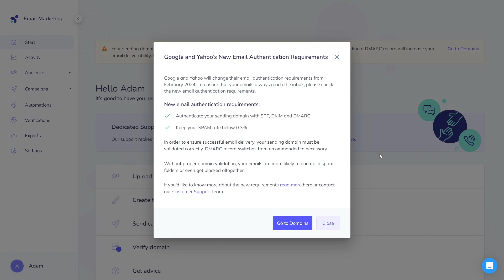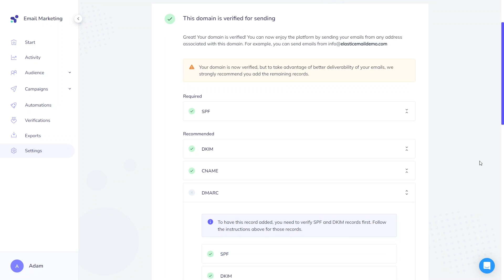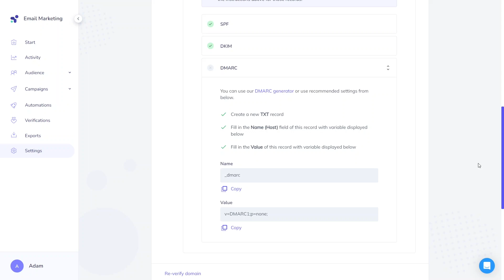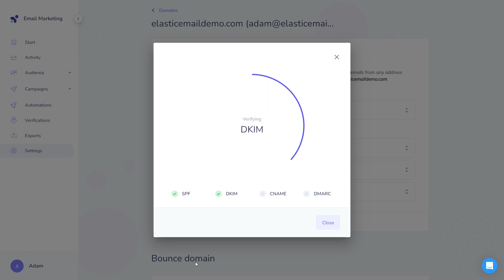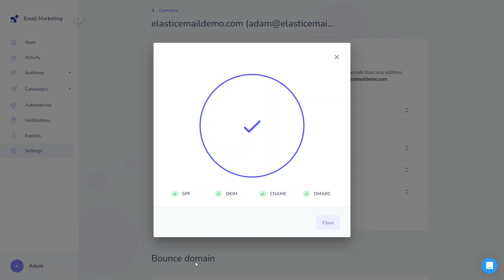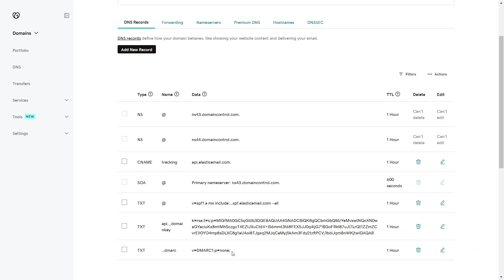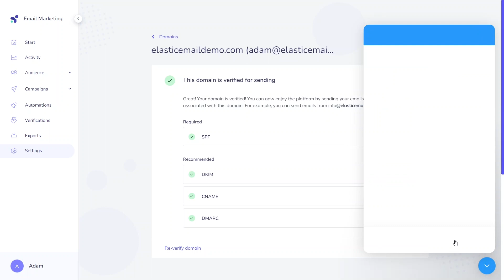DMARC authentication - how to comply with Google and Yahoo new requirements?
Learn how to generate a DMARC policy and meet the requirements of Google and Yahoo. Verifying SPF, DKIM, and DMARC records is crucial to ensure your emails don't end up in spam!

0:00 - Intro
0:14 - Google and Yahoo requirements
0:55 - DMARC definition
1:50 - DMARC verification
2:21 - DMARC generator

Mentioned videos and articles:
1. New requirements from Google and Yahoo
4.

- find out more about our awesome product
- try our product for free, no credit card needed

Elastic Email is an all-in-one platform that gives you total control over your transactional and marketing email. We publish videos that provide you with the information and examples you need to make the most of our service.